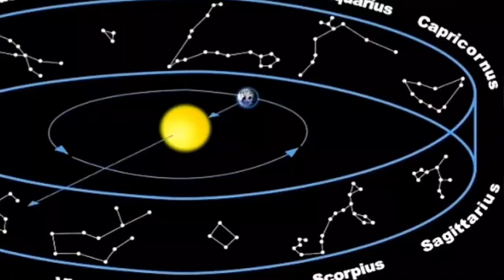Priest Flego Did Prince Emmanuel Crown A White AkA Turban ? Online Parliament & Elder Council. Pt2